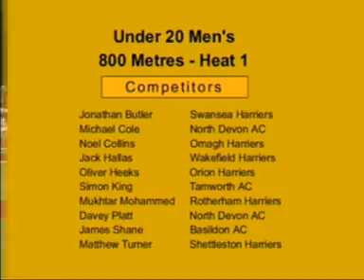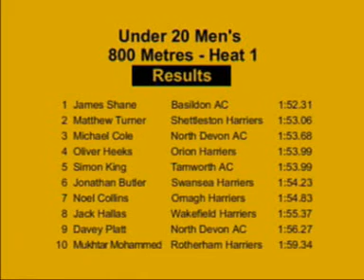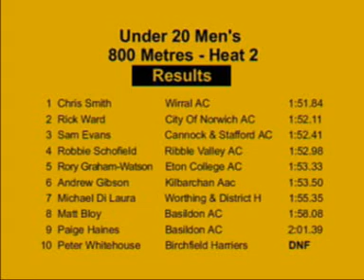U20M 800m - 2008 AAA's Champs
AAA's Under 20 & Under 23 Championships
Saturday 21st and Sunday 22nd June 2008
Newnham Stadium, Barkers Lane, Bedford

Under 20 Men's  800 Metres

Heat 1
 1  James Shane        Basildon AC              1:52.31 Q
 2  Matthew Turner     Shettleston Harriers     1:53.06 Q
 3  Michael Cole       North Devon AC           1:53.68 Q
 4  Oliver Heeks       Orion Harriers           1:53.99
 5  Simon King         Tamworth AC              1:53.99
 6  Jonathan Butler    Swansea Harriers         1:54.23
 7  Noel Collins       Omagh Harriers           1:54.83
 8  Jack Hallas        Wakefield Harriers       1:55.37
 9  Davey Platt        North Devon AC           1:56.27
10  Mukhtar Mohammed   Rotherham Harriers       1:59.34

Heat 2
 1  Chris Smith           Wirral AC                 1:51.84 Q
 2  Rick Ward             City Of Norwich AC        1:52.11 Q
 3  Sam Evans             Cannock & Stafford AC     1:52.41 Q
 4  Robbie Schofield      Ribble Valley AC          1:52.98 q
 5  Rory Graham-Watson    Eton College AC           1:53.33 q
 6  Andrew Gibson         Kilbarchan Aac            1:53.50
 7  Michael Di Laura      Worthing & District H     1:55.35
 8  Matt Bloy             Basildon AC               1:58.08
 9  Paige Haines          Basildon AC               2:01.39
10  Peter Whitehouse      Birchfield Harriers       DNF

Final
1  James Shane         Basildon AC              1:52.33
2  Rick Ward           City Of Norwich AC       1:53.02
3  Chris Smith         Wirral AC                1:53.16
4  Michael Cole        North Devon AC           1:54.03
5  Sam Evans           Cannock & Stafford AC    1:54.25
6  Robbie Schofield    Ribble Valley AC         1:54.82
7  Matthew Turner      Shettleston Harriers     1:55.45
8  Rory Graham-Watson  Eton College AC          1:56.51